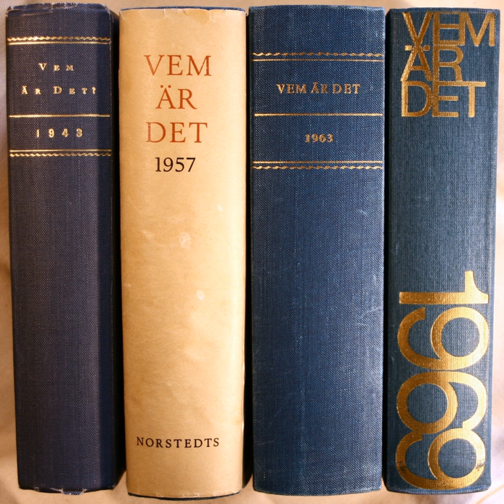Nationaal Biografisch Woordenboek | Wikipedia audio article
00:01:13 External links

- Socrates

SUMMARY
The Biographie nationale de Belgique (French; "National Biography of Belgium") is a biographical dictionary of Belgium. It was published by the Royal Academy of Belgium in 44 volumes between 1866 and 1986. A continuation series, entitled the Nouvelle Biographie Nationale ("New National Biography"), has been published by the Royal Academy of Science, Letters and Fine Arts of Belgium since 1988. Both the Biographie nationale and Nouvelle biographie nationale were digitised by the Fonds InBev-Baillet Latour and can be freely consulted at the Academy's website.
A parallel biographical dictionary has been produced in Dutch since 1964, entitled the Nationaal Biografisch Woordenboek ("National Biographical Dictionary"). It places more emphasis on figures important to the history and culture of Flanders and is published by the Royal Flemish Academy of Belgium for Science and the Arts (with the co-operation of the Royal Academy of Dutch language and literature and the Royal Academy of Medicine of Belgium).